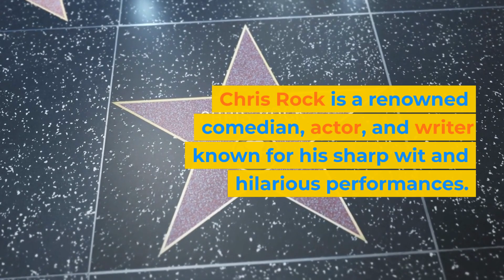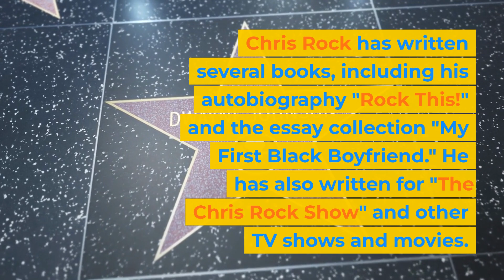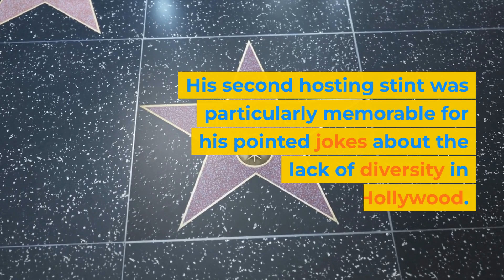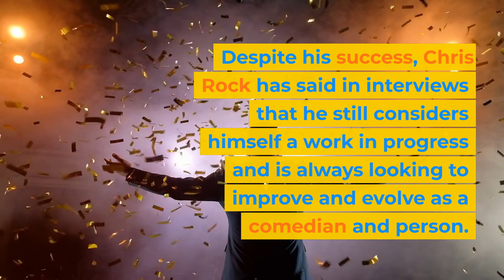Uncovering Chris Rock's Most Shocking Revelations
In this video, we're going to uncover some of Chris Rock's most shocking revelations. From his early days as a stand-up comic to his bestselling books, these secrets will surprise you!

Whether you're a Chris Rock fan or not, this video is a must-watch. In it, we'll take a look at some of his most interesting and surprising stories, and learn some things you probably didn't know about Chris Rock!